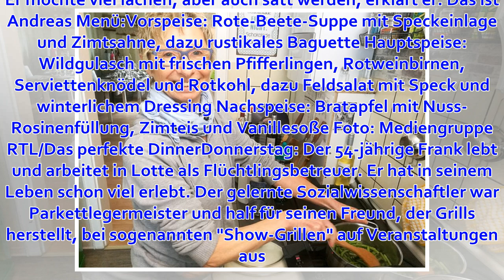Koch-Doku bei Vox ab Montag: Das sind die Kandidaten vom "Perfekten Dinner" aus der Region Osnabrück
Osnabrück. Ab dem heutigen Montag treten fünf Hobby-Köche aus der Region Osnabrück in der Vox-Sendung "Das perfekte Dinner" gegeneinander an. Auf der Homepage des Senders haben sich die Kandidaten schon vorgestellt. Ein Überblick. Den Anfang macht am Monta...